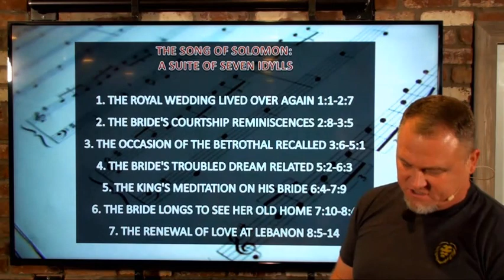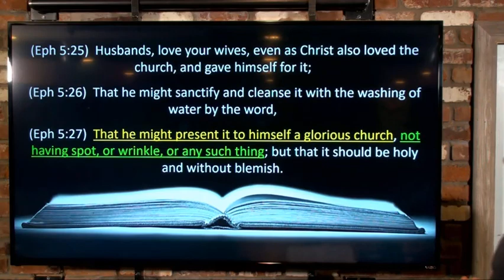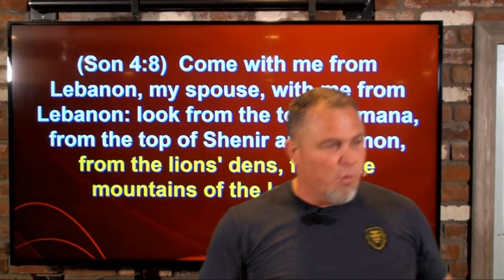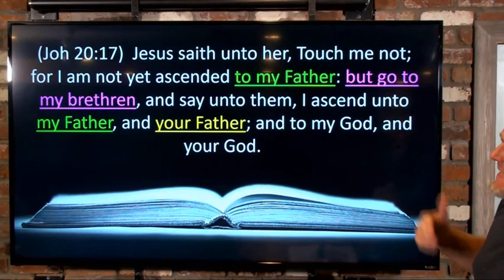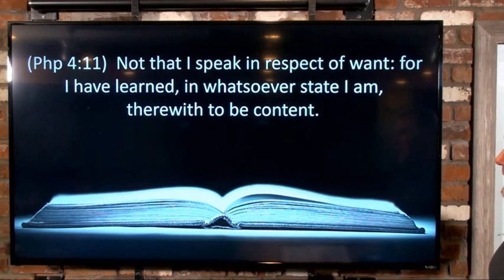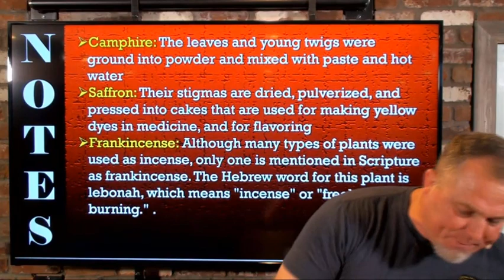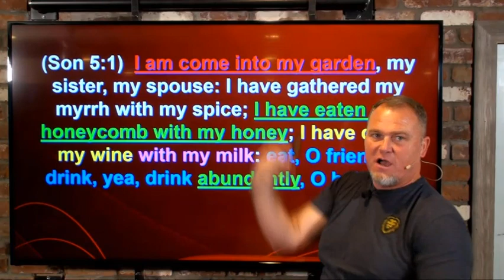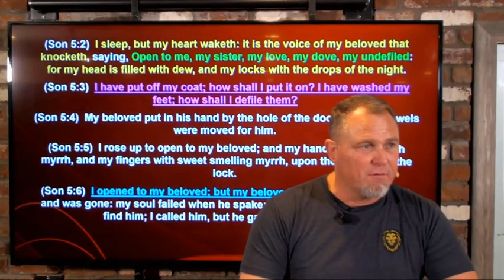Song Of Solomon part 9 5 8 24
Part 9 in the Song of Songs Series